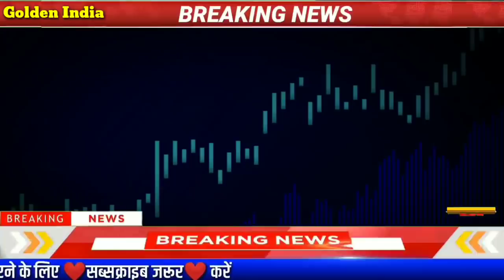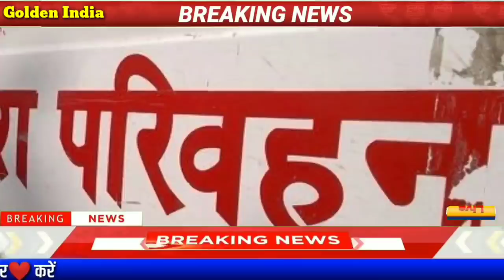Today Breaking News! आज 25 अक्टूबर 2019 के मुख्य समाचार बड़ी खबरें, Gold Price latest news hindi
25 अक्टूबर जाने कितना सस्ता हुआ सोना और चांदी| 22 कैरेट 24 कैरेट गोल्ड प्राइस gold silver rate,सोने और चांदी के रेट में भारी गिरावट! Today gold silver rate in India!

sone Or chandi ka bhav!25_October_2019 todaygoldprice todaysilverprice 25_अक्टूबर_201925 October gold silver rate, 25 October gold rate, 25 October silver rate,

AAJ KA BHAV, SONE KA BHAW AAJ KA, INDIA GOLD RATES, ANAJ MANDI BHAV, RAJSTHAN ANAJ MANDI BHAV, DELHI MANDI BHAV, HARYANA MANDI BAVPUNJAB MANDI BHAVUP MANDI BHAVUK MANDI BHAVAAJ KA BHAV GWARAAJ KA BHAV MOTHAAJ KA BHAV BAJRAAAJ KA BHAV TILAAJ KA BHAV DALSABSE ACHHA BHAV

Bharat me aaj 22k or 24k sone ki kimat​ Kya Hai, Bharat ke saharo me Sone ki kimat Kya Hai Today's Gold price in India's Major Cities,Gold price in Hyderabad, Bangalore, Tamil Nadu, Vijayawada, Kerala, Karnataka, Chennai, Pune, Punjab, Vadodara, Ahmedabad, Jaipur Rajasthan Hariyana Delhi, Mumbai, SuratGold Rate Today,Gold Price Today,24 Carat & 22 Karat Gold Rates,Today Gold Rates In India,सोना भाव#GoldPriceAajKa25 अक्टूबर 2019 सोना चांदी के भाव| Today Gold Rate India| Gold Rates| Aaj Sona Chandi Ka bhavGold Rate Today : Gold Price Today All Over Major Cities#GoldPriceToday

TodayGoldRate Goldratetodaylive Ajkasonekabhav आजसोनेकेभावक्याहै सोनेकेताजाभावआज सोना चांदी के क्या भाव है /All Over IndiaToday Gold Rate:Today Gold Price| 24 Karat & 22 Carat Gold Rates| Gold Rate Today In India October 2019 gold price सोना के भाव | Today Gold Rate | India gold Rates | Chandi Ka Bhav Aaj | Aaj Sona Chandi Ke Bhav,Today Gold Rate,25 October 2019 gold price Gold rates,Today gold price – खुश खबरी: सस्ता हुआ सोना और चांदी, Gold Silver /Aaj gold bhav kya hai,Sona aur Chandi donon saste,Khus kharbri, sona or chandi huwa sasta,khushkhabri Sona aur Chandi donon Hue saste,gold prices rise today but silver rates drop,खुशखबरी!सोना_हुआ_सस्ता,